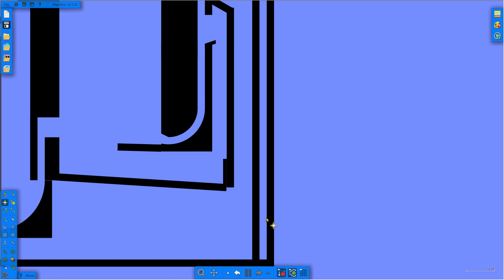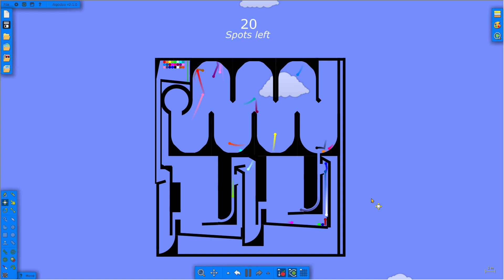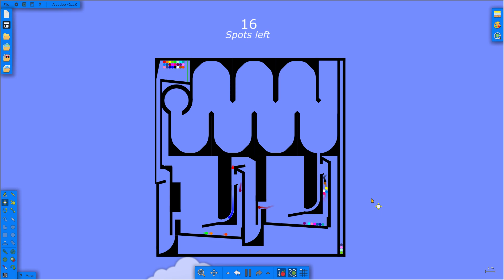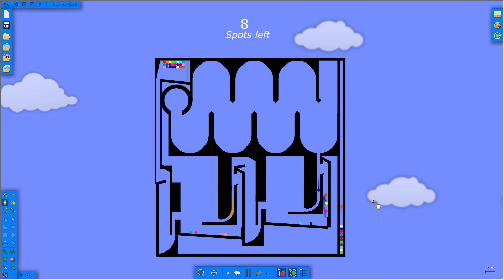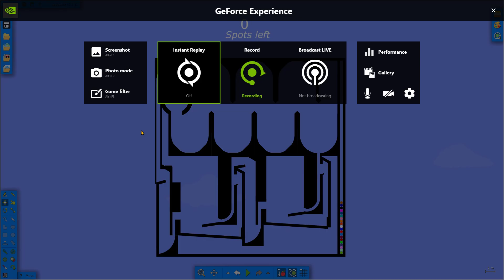Marble Spots (Part 1)